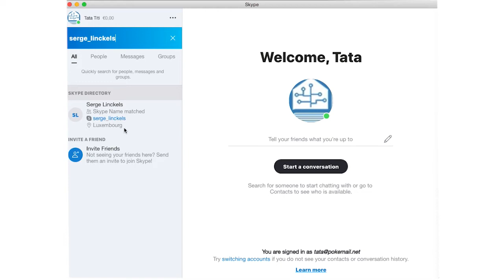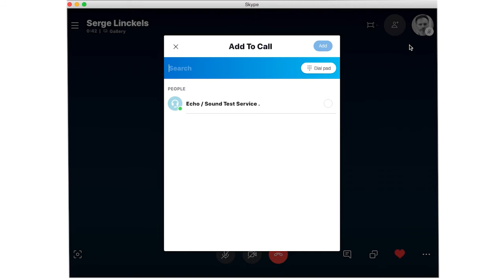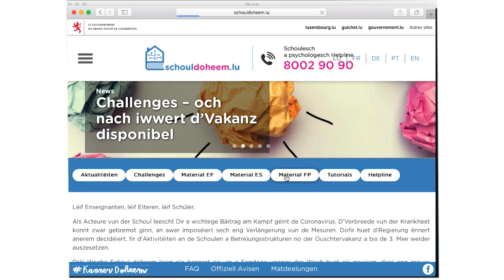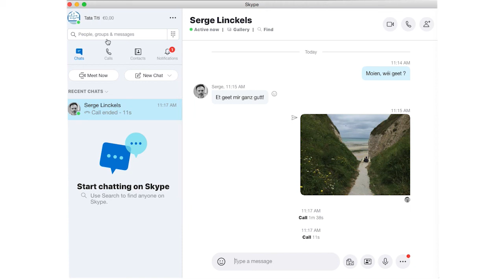SkypeTutorial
An dësem Video kritt dir gewisen wéi ee Skype ka benotzen, fir ënnert anerem mat méi Persounen per Videochat ze kommunizéieren oder ze chatten.